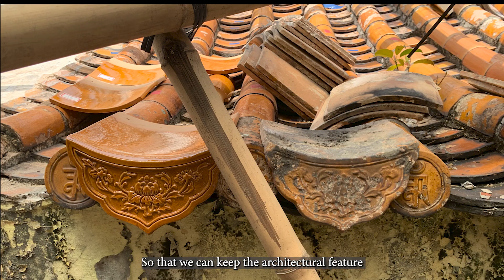【How to restore the Heritage?】Duddell Street restoration—ANG Studio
ANG Studio is a specialist on Heritage conservation Architectural practice
1)Duddell Street restoration
２）Pokfulam Village facade restoration
3)Tung Lin Kok Yuen conservation